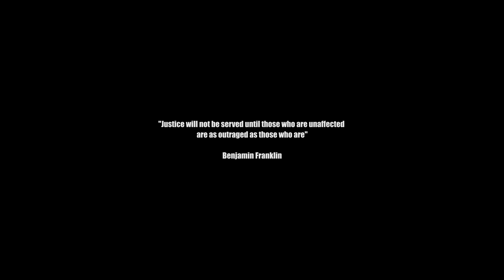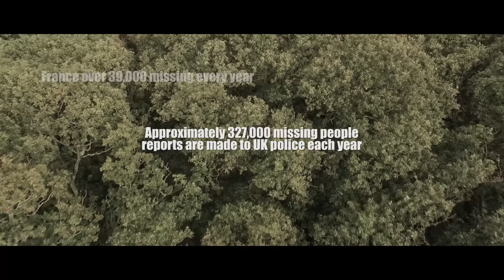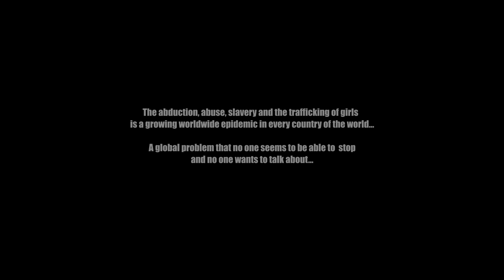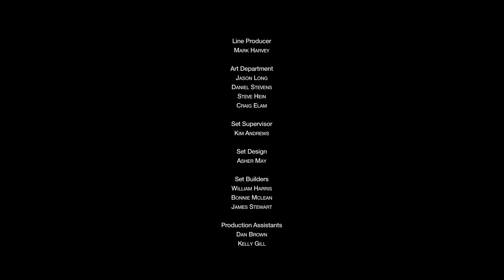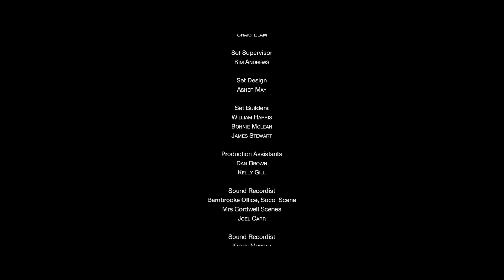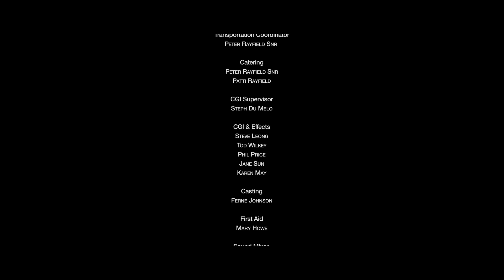As A Prelude To Fear | Full Movie | Mystery Survival Thriller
As A Prelude To Fear - When a young girl is kidnapped and imprisoned in a dungeon-like basement, the police believe it is the work of the notorious Pied Piper.
2022.  Stars: Francis Magee, Lara Lemon, Jamie Langlands